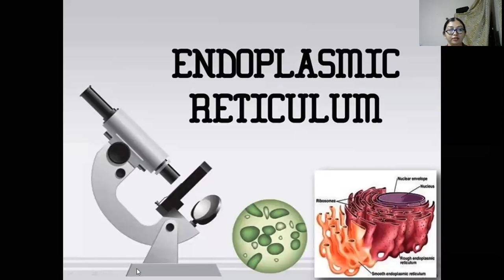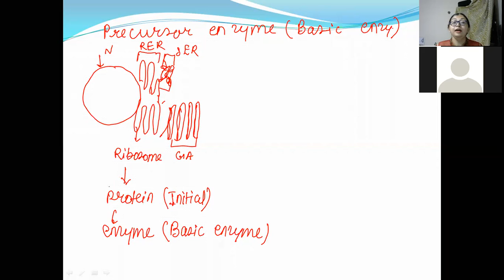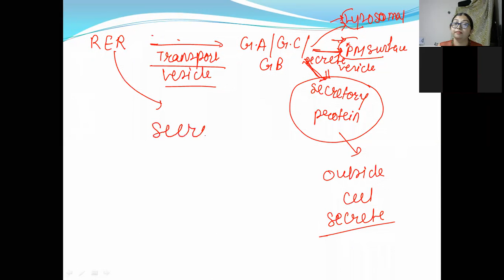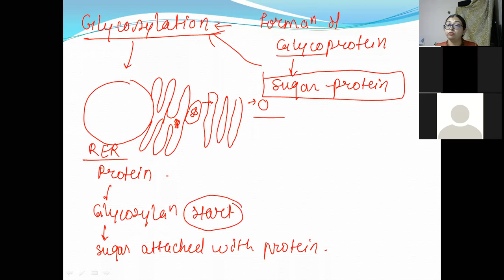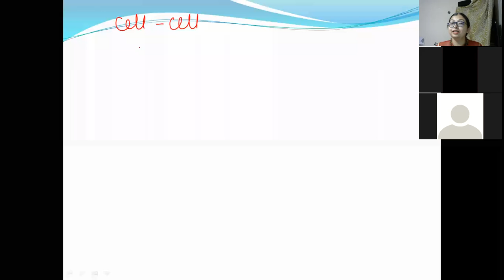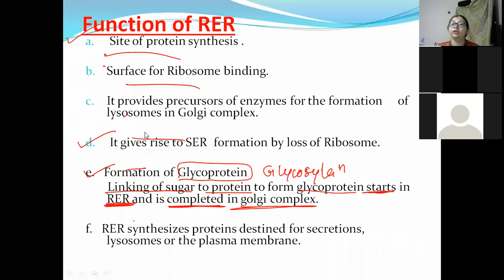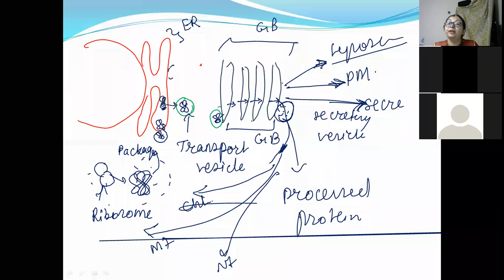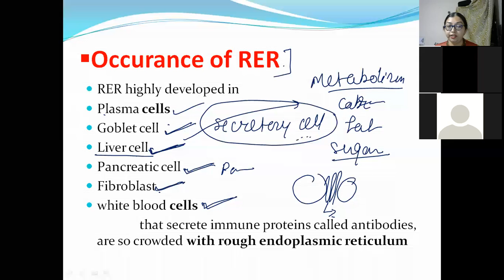lecture 45 Function of RER